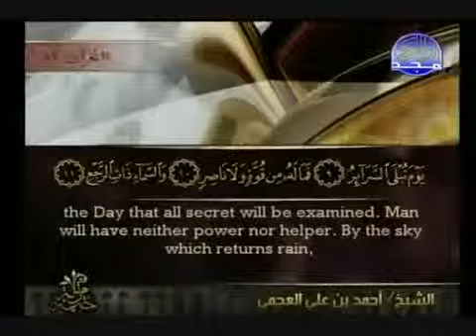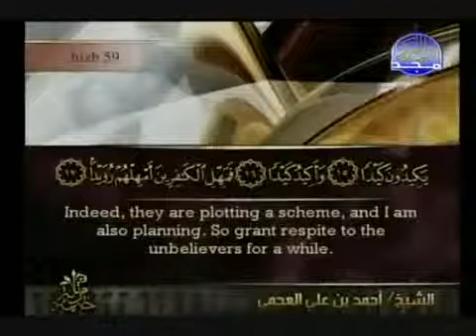Surah Al Tariq Ahmed Alajmy E Sub - سورة الطارق الشيخ أحمد العجمي